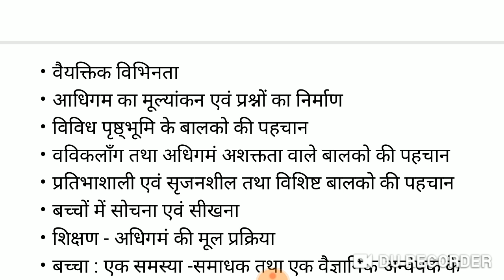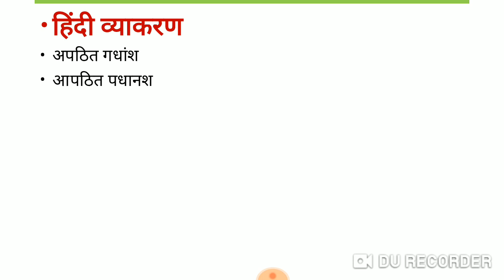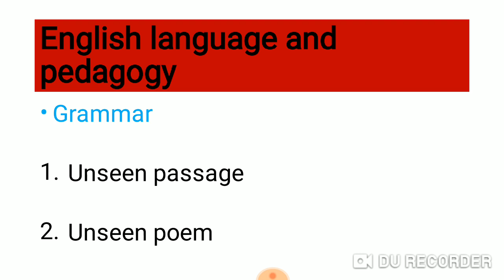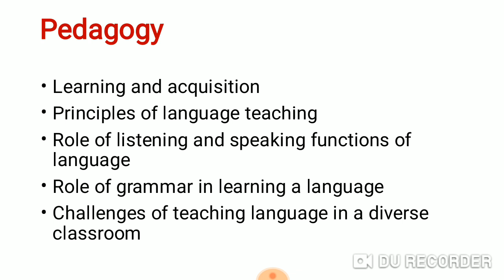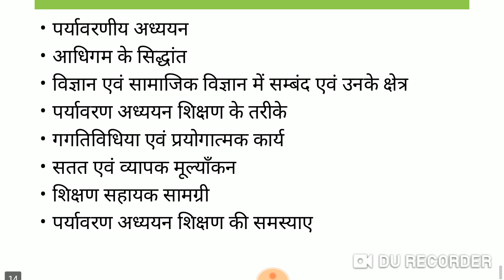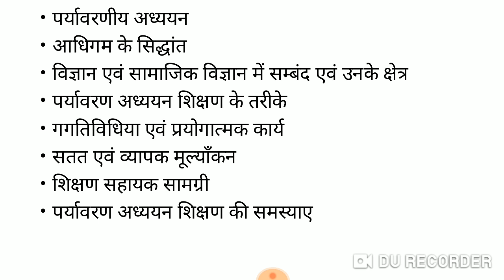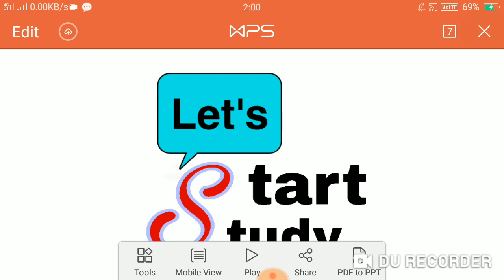क्या आप ctet exam पास करना चाहते हैं.....?|ctet syllabus 2020 in hindi|ctet syllabus 2020by priyanka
let's start study is the way of learning which helps you to prepare the exam like CTET TET and KVS etv.

if you like the study material and teaching style of my channel and it's helpful on your exam .

ctet 2020 syllabus in hindi pdf download
ctet 2020 syllabus paper 1
ctet 2020 syllabus paper 2